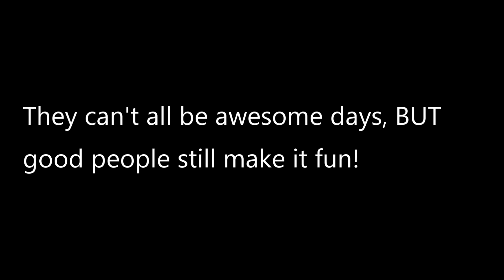2017 Teal Season Part 2 - 30min limit (Benelli SBE 3)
The 2017 teal season in the coastal prairies of Texas was awesome!
 The best teal hunting I've ever had.  This video included highlights (and some lowlights) of some of my 2017 Teal season hunts using the new Benelli Super Black Eagle 3.  This is Part 2 of 2 for this year's teal season.